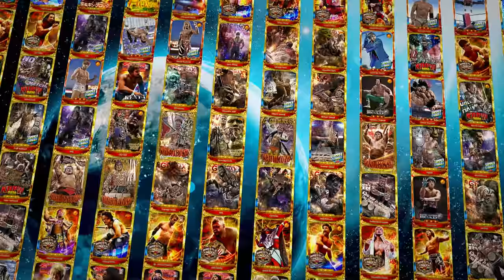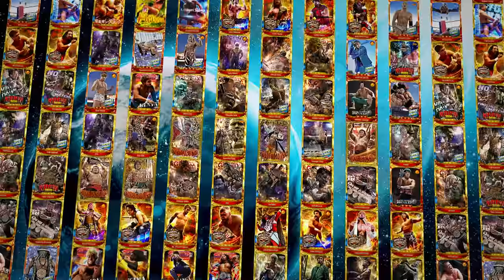Two hour collection! EVERY Jon Moxley US title match!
Get ready for Jon Moxley vs Yuji Nagata May 12 on AEW Dynamite! Watch EVERY ONE of Mox's IWGP US Heavyweight title matches right here!
May 7, Moxley teams with Chris Dickinson against Ren Narita and Yuji Nagata on NJPW World!

You can enjoy more matches on NJPW World!